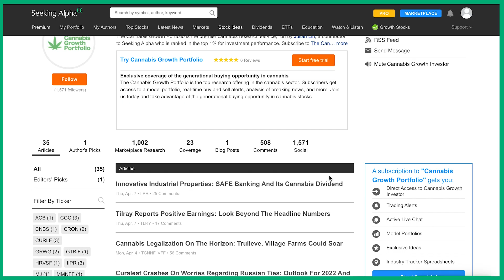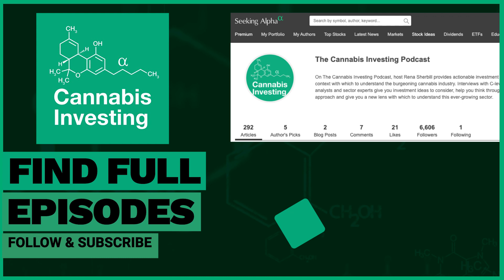Cannabis Investors: Fake It Til You Make It (with Julian Lin)